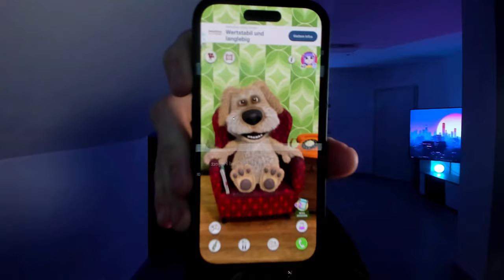Talking Ben baut mein FUT-DRAFT 😂⚽ | EA FC 24